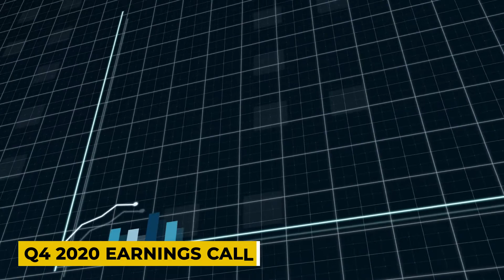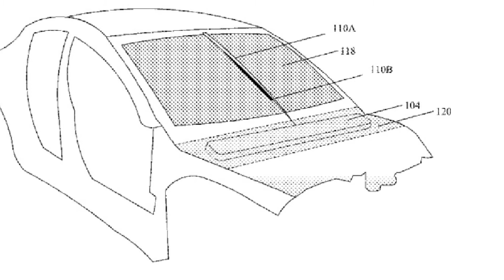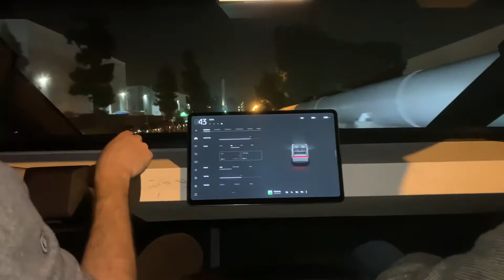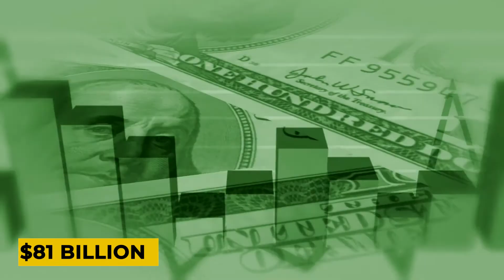REDESIGN OF THE TESLA CYBERTRUCK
FINAL REDESIGN OF THE TESLA CYBERTRUCK FOR 2021
Elon Musk has repeatedly postponed the Tesla Cybertruck. Preorder customers were left wondering if the Cybertruck will be built when Tesla removed the Cybertruck's specifications from its website. On the automaker's Fremont plant test track, a new Tesla Cybertruck model has been sighted with a redesigned design. It's the finest look we've seen in a long time at the awaiting electric pickup truck.
Tesla first announced the Cybertruck in 2019, and for the longest, just a single model of the electrical pickup truck has been seen in the public and at Tesla events.
During the Q4 2020 Earnings Call in January 2021, Elon Musk stated that the Cybertruck design was "nearly ready." The vehicle program has been postponed, with completion set for late 2022.
Tesla was anticipated to upgrade the electric pickup truck using additional features and a slightly updated look with the extra time. More recently, the manufacturer revealed that it has a few alpha models of the revised Cybertruck, which will shortly enter the beta phase before going into production next year.
The prototype seems to be brand new, with some trimmings and cables held together with tape. There are a few elements that stand out about the new design, such as the huge windshield wiper. This wiper, however, looks to have a more typical, albeit huge, swivel mechanism, so we can't guarantee that is what is fitted on this car.
However, barely a month later, Musk revealed on the Joe Rogan Experience podcast that the Cybertruck was still undergoing minor size-related design changes. While he noted that the Cybertruck revealed in November 2019 at the Hawthorne Design Studio was "very much what it will look like," he added that the majority of the alterations were made to make it significantly smaller.
In many real-world settings, the broad, early Cybertruck is also too big. Musk has stated that the Cybertruck will be 3% shorter in every dimension, which is predictable. This resizing was described by him as a consistent scaling-down. He hasn't gone into detail about how a reduced battery pack may affect efficiency or interior space.